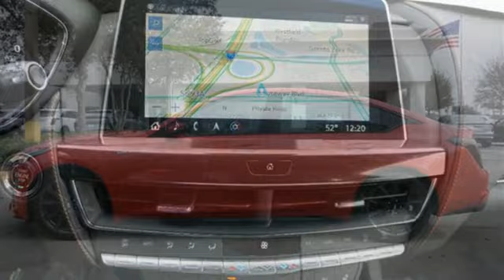New 2024 Cadillac CT5-V Brandon FL Lakeland, FL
Year: 2024
Make: Cadillac
Model: CT5-V
Trim: V-Series
Engine: 3L V-6 gasoline direct injection, DOHC, variable valve control, twin turbo, premium unleaded, engine with cylinder deactivation and 360HP
Transmission: 10-Speed Automatic
Color: Velocity Red
Interior: Jet Black With Jet Black Accents
Stock #: R0121286
VIN: 1G6DR5RW6R0121286

Address:
11020 Causeway Boulevard